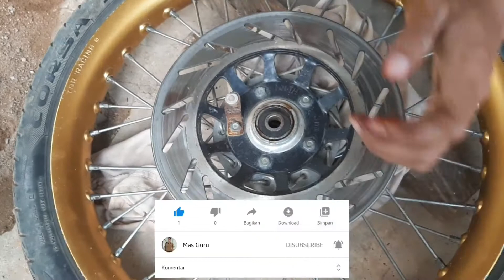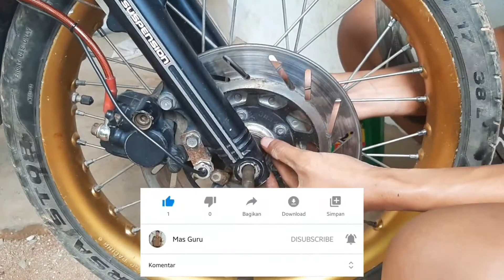Cara Mengganti Laher/ Bearing Roda‼️Cara Melepas & Memasang Laher/ Bearing Roda Motor, Mudah Banget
Rusaknya laher atau bearing sangat berpengaruh pada handling kita saat berkendara. Bearing yang rusak mengakibatkan roda motor terasa goyang. Pada saat menikung atau berbelok motor kita seakan-akan terasa ingin jatuh. Terlebih lagi ketika kondisi jalan berlubang roda akan lebih terasa goyang.

Apabila bearing rusak tentu berputarnya roda tidak akan stabil. Bahkan dibeberapa kasus kerusakan bearing mengakibatkan rusaknya juga rumah bearing yaitu drum brake atau tromol untuk jenis pelek jari-jari .

Bearing berfungsi sebagai bantalan luncur roda motor kita. Bearing merupakan komponen besi bulat, didalamnya terdapat bola-bola kecil yang menjaga as roda agar tidak bergesekan secara langsung dengan rumah roda.

Kali ini saya akan berbagi tips cara membongkar bearing. Setelah saya coba sendiri di rumah ternyata cukup mudah. Peralatan yang digunakan pun kunci-kunci yang umum. Kita perlu menyiapkan kunci ring, kunci T dan sebuah palu besi.